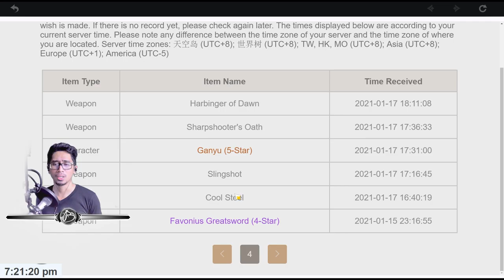EPIC SUMMON FOR HU TAO on F2P Account! | Genshin Impact Wishes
If I can get Hu Tao on this F2P account and win the 50/50 this will Officially be my Main F2P account for my F2P series!

⋘𝙋𝙧𝙚𝙫𝙞𝙤𝙪𝙨 𝙑𝙞𝙙𝙚𝙤
𝙉𝙚𝙭𝙩 𝙑𝙞𝙙𝙚𝙤⋙
【Ｃｏｍｉｎｇ　Ｓｏｏｎ】

𝗦𝗲𝗿𝗶𝗲𝘀: iWish Series | Genshin Impact
𝗦𝗲𝗮𝘀𝗼𝗻: 1
𝗘𝗽𝗶𝘀𝗼𝗱𝗲: 25

𝗦𝘂𝗯 𝗦𝗲𝗿𝗶𝗲𝘀: Hu Tao Banner
𝗦𝗲𝗮𝘀𝗼𝗻: II
𝗣𝗮𝗿𝘁: I

❝Sometimes you have to close your eyes and believe.❞
⁻ 𝗕𝗟𝗔𝗡𝗞 𝗛𝗘𝗥𝗢

🕘 𝗖𝗵𝗮𝗽𝘁𝗲𝗿𝘀 🕘
00:00 I CAN HEAR IT!!!
00:06 Blank Hero
00:17 EPIC SUMMON FOR HU TAO on F2P Account! | Genshin Impact Wishes
00:47 Preparing to Wish for Hu Tao
02:00 Hu Tao Wish Ritual
04:52 First 10 Pull
05:26 Second 10 Pull
06:00 Third 10 Pull
06:36 Fourth 10 Pull
07:12 Fifth 10 Pull
07:34 Need More Wishes!
08:43 The Moment of Truth
10:22 Let's Gooooooooo!
11:33 We Got Her!
12:36 Thank You Thank You Thank You Sub Please

♕ 𝑴𝒚 𝑻𝒉𝒐𝒖𝒈𝒉𝒕𝒔 ♛
❝3/12/2021 17:37:53 The fact that this was a Pure Free To Play account & we won the 50/50 knowing that if we lost then that's it. It's an entirely different experience and winning felt so good, to be honest. So I'm happy that it turned out this way, now I'm confident that this F2P series that I'll eventually start will be EPIC. I do have the unfair advantage of time and x3 5 Star Heroes, but that's the luck of the roll.❞

𝗬𝗼𝘂𝗧𝘂𝗯𝗲 𝗖𝗵𝗮𝗻𝗻𝗲𝗹 𝗔𝗻𝗮𝗹𝘆𝘁𝗶𝗰𝘀 [March 2021]
   𝐑𝐞𝐚𝐜𝐡
      𝙸𝚖𝚙𝚛𝚎𝚜𝚜𝚒𝚘𝚗𝚜: 69.0K
      𝙲𝚕𝚒𝚌𝚔-𝚃𝚑𝚛𝚘𝚞𝚐𝚑 𝚁𝚊𝚝𝚎: 14.7%
      𝚅𝚒𝚎𝚠𝚜: 12.5K
      𝚄𝚗𝚒𝚚𝚞𝚎 𝚅𝚒𝚎𝚠𝚎𝚛𝚜: 10.0K
   𝐄𝐧𝐠𝐚𝐠𝐞𝐦𝐞𝐧𝐭
   𝐀𝐮𝐝𝐢𝐞𝐧𝐜𝐞
      𝚄𝚗𝚒𝚚𝚞𝚎 𝚅𝚒𝚎𝚠𝚎𝚛𝚜: 10.0K
      Returning viewers: 720
   𝐑𝐞𝐯𝐞𝐧𝐮𝐞
      𝙴𝚜𝚝𝚒𝚖𝚊𝚝𝚎𝚍 𝚁𝚎𝚟𝚎𝚗𝚞𝚎: $47.03
      𝚁𝙿𝙼: $3.75

- 𝓑𝓵𝓪𝓷𝓴 𝓗𝓮𝓻𝓸